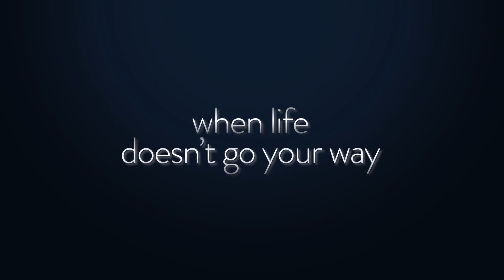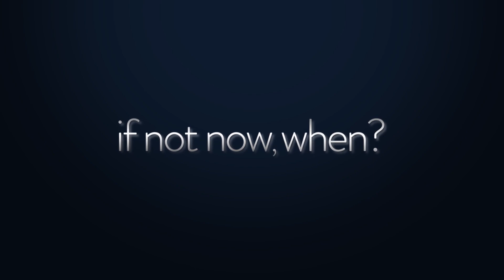IF NOT NOW, WHEN ? Trailer (2020) Meagan Good, Drama Movie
IF NOT NOW, WHEN ? Trailer (2020) Meagan Good, Drama Movie, If Not Now When Trailer